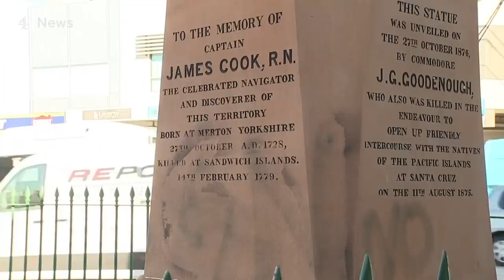Timeline: Statues felled and vandalised following Black Lives Matter protests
The death of George Floyd has sparked protests across the world - as well as calls for certain statues to be taken down, with some demonstrators doing it themselves - or vandalising them.

In the United States, the focus has been on monuments built to remember those who fought for the slave-supporting Confederacy during the Civil War. There have also been protests around the explorer Christopher Columbus, accused of crimes against indigenous people in the Americas.

In the UK, a statue of Edward Colston, a merchant and slaver, was torn down and thrown in the harbour. A statue of another merchant and slaver, Robert Milligan, was taken down by authorities in London, while statues of historical figures like Winston Churchill and Mahatma Gandhi were boarded up to protect them from protesters.

In Belgium, Italy, the Netherlands, South Africa, Australia and New Zealand, people are debating - and defacing - statues as they discuss their history.